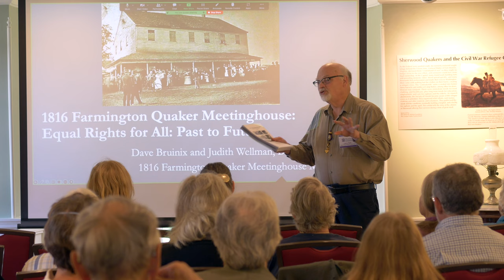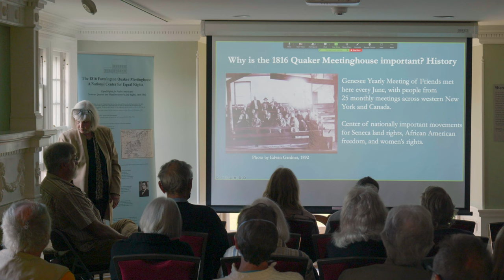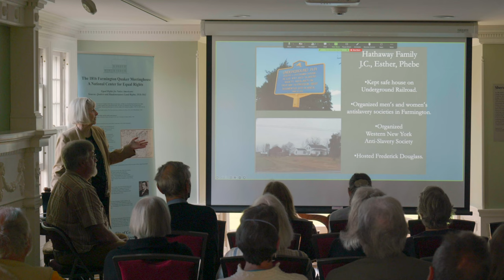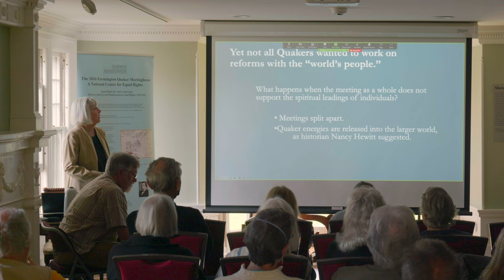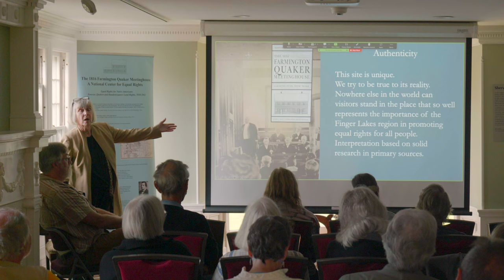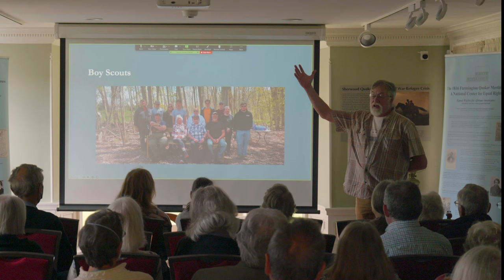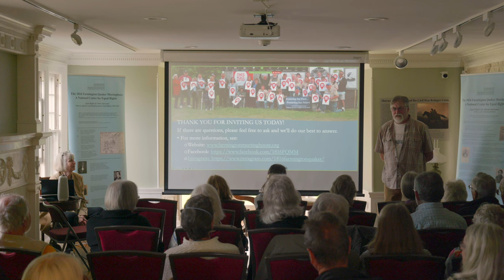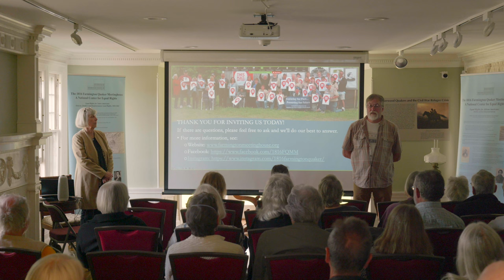1816 Farmington Quaker Meetinghouse: Equal Rights for All: Past to Future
Judith Wellman and Dave Bruinix discuss the historic importance of the 1816 Farmington Quaker Meetinghouse for equal rights for women,
African Americans, and Haudenosaunee people, as well as current

Filmed at Opendore, 2978 State Route 34B, Sherwood, N.Y. on September 17, 2023.